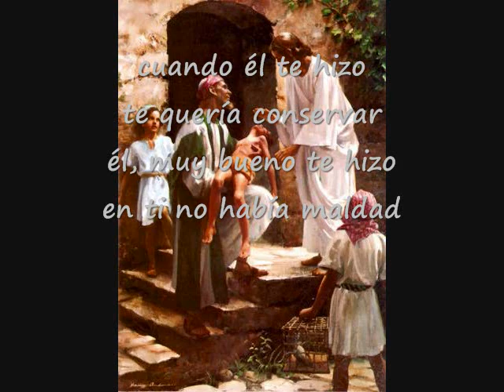Un Caballero Romántico